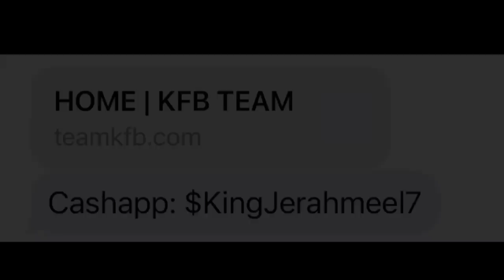11 Y/O Boxer w/ MIKE TYSON Power/Skills scores BODY SHOT K.O. : King Jr FULL SPARRING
BOXING 🥊 FOOTAGE 🎥: 11 years old Boxer w/ MIKE TYSON Power/Talent scores BODY SHOT K.O. : King Jr FULL SPARRING Part 2